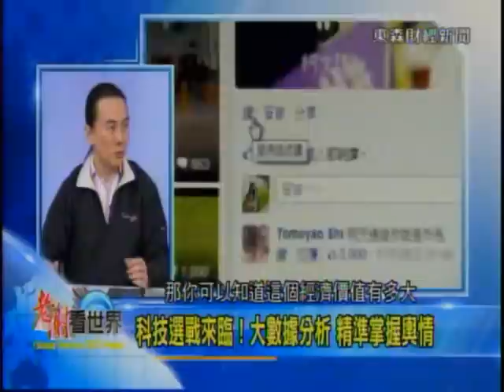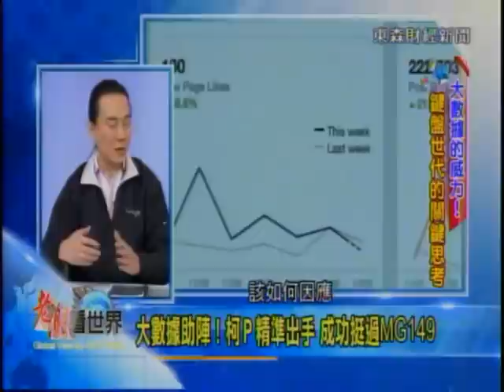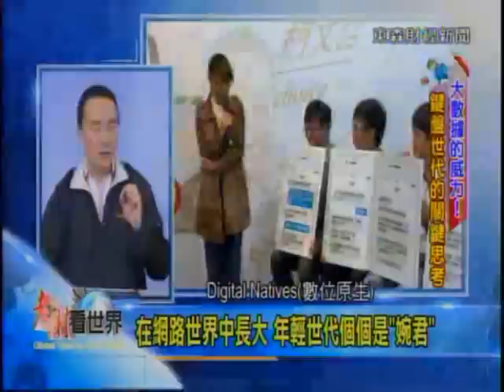2015-1-10《老謝看世界》專訪黃欽勇、翟本喬 Part 1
主題：大數據的威力！鍵盤世代的關鍵思考

世界經濟論壇指出「今日的數據價值就等同於石油和黃金」，在網路訊息即時轟炸的時代，如何運用大數據創造最大價值？從柯Ｐ掀起鍵盤選民的新世代選戰，如何成為政治決戰中一個致勝的變數？台灣電子產業力求轉型，從小政府大數據思維善用「群眾外包」，如何提升到國家戰略調整產業結構？大數據的這個時代，掌握網路就掌握國家和人民，運用群眾智慧改變政府執行效能！